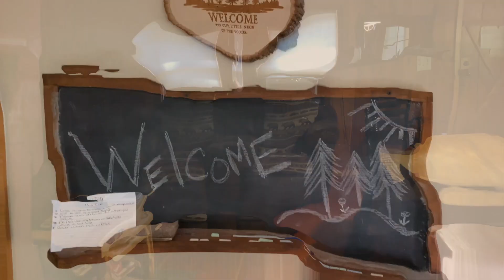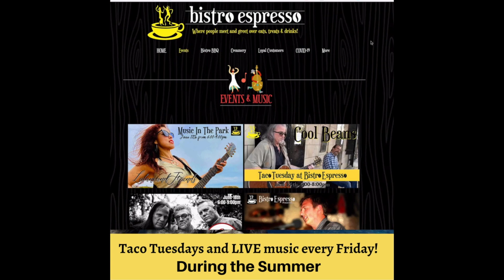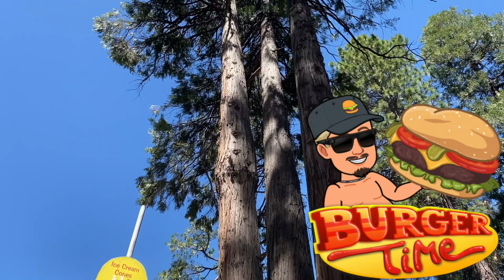Looking for a nice stay in Arnold, California?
Looking for a nice stay in Arnold, California?  We may have your spot.  We rented this nice AirBnB cabin/home in Arnold, California in early June of 2021.

This stay is actually in Hathaway Pines in Avery, California.  It's exactly half way in between Murphys, California and Arnold on Highway 4.

It has two rooms, a nice patio and a two person hot tub. It doesn't look like a cabin per say, but it definitely has a cabin feel on the inside.

The owners do a wonderful job with information on where to go as far as the abundant recreational opportunities in the area as well as where to eat.

The house has a fully stocked kitchen, and just a warm, comfortable feeling is had.

🏞 Water
🍷 Cocktails
😘 Private
🎼 Anjunadeep Music